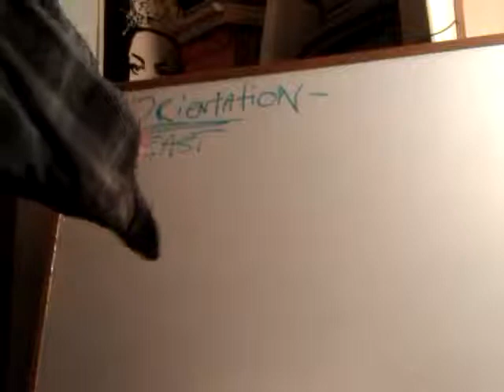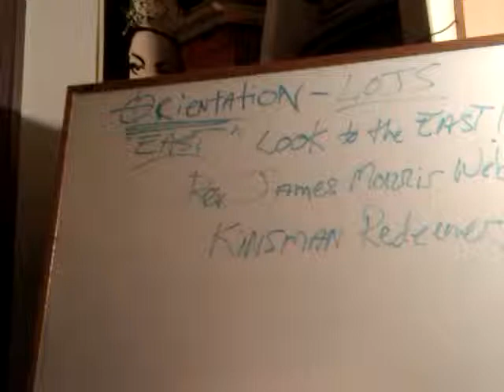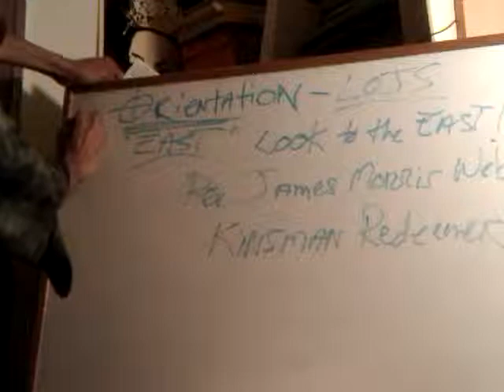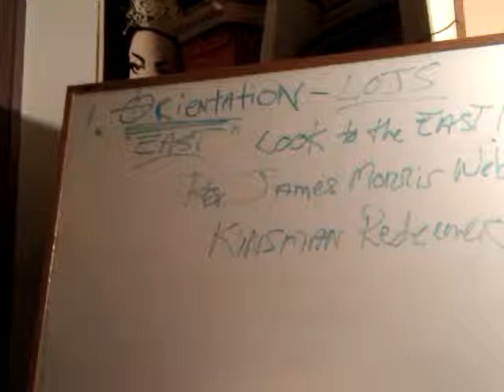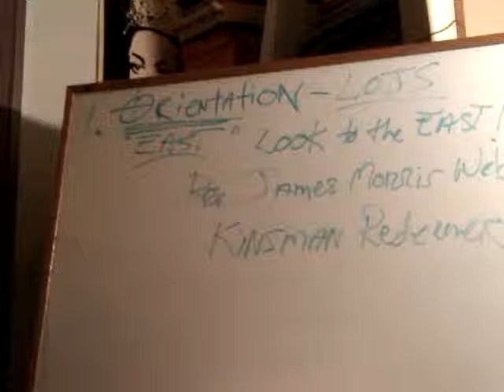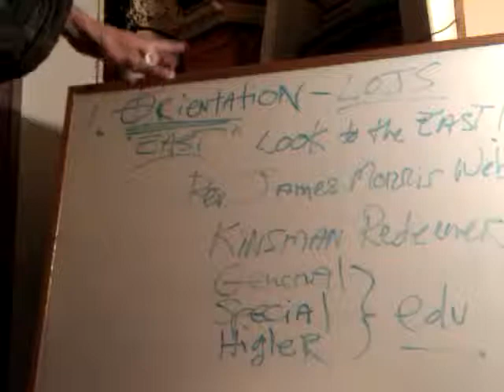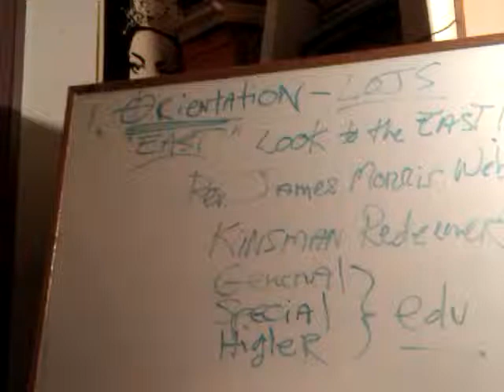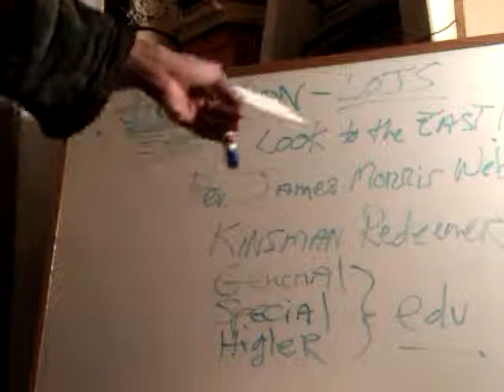RAS TAFARI Orientation Classes - Lesson1 Look to the East! Rev. Webb NOT Marcus Garvey!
LOJ Society RAS TAFARI Orientation Classes - Lesson1 Look to the East! Rev. Webb NOT Marcus Garvey!